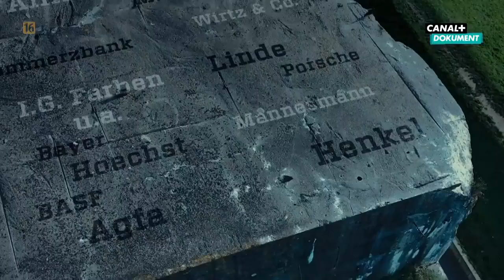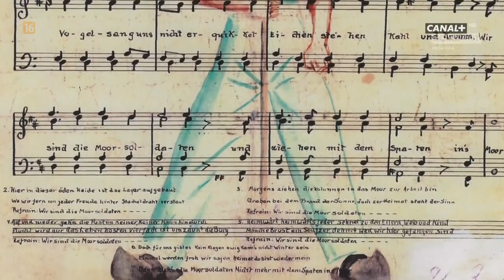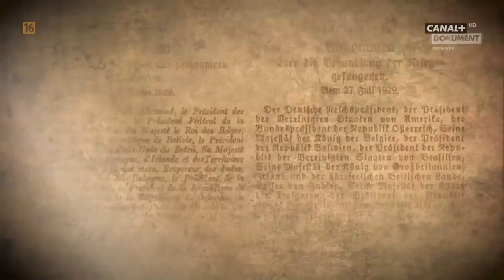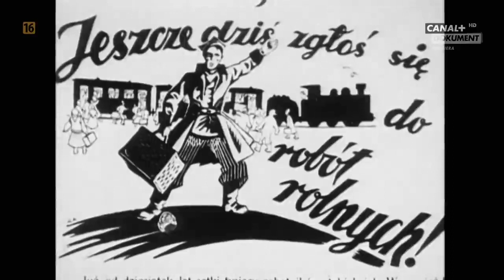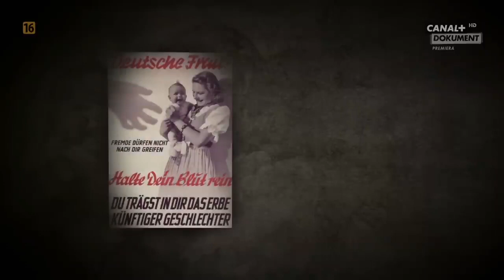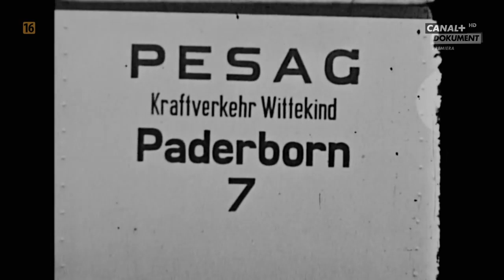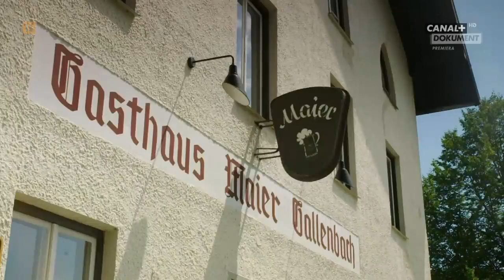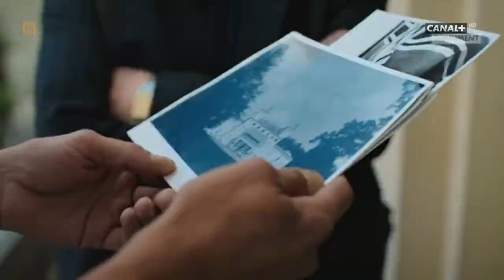Niewolnicy Hitlera Praca przymusowa Cz 1 Dokument Lektor PL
W trakcie II wojny światowej Niemcy wywieźli na roboty do Rzeszy kilkanaście milionów ludzi. Byli wśród nich jeńcy wojenni oraz cywile, w tym kobiety i dzieci. Jedna piąta nie przeżyła niewolniczej pracy. Trzyczęściowy dokument poddaje historycznej analizie ten zbrodniczy proceder. Przedstawia też losy przymusowych robotników i ich potomków.